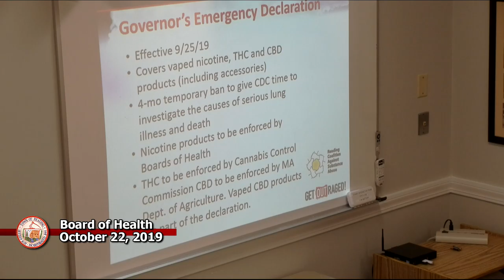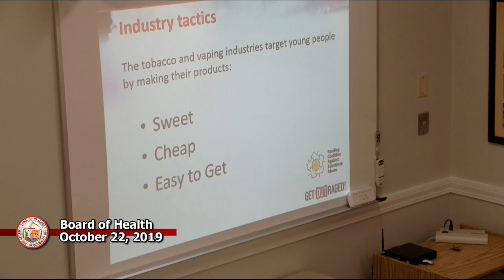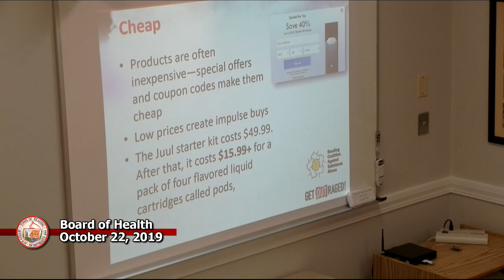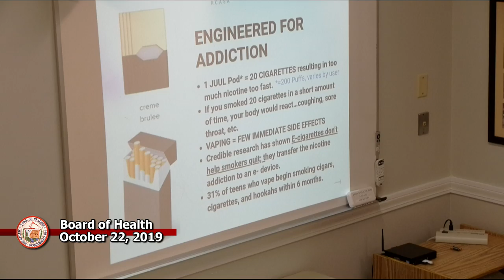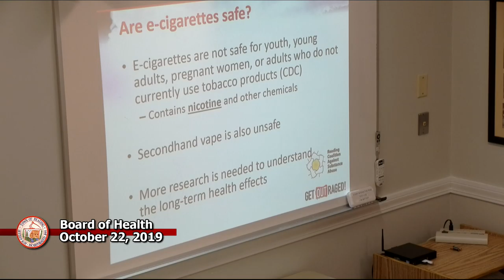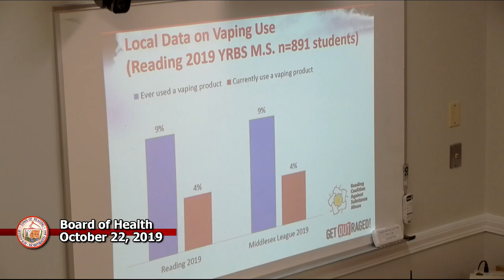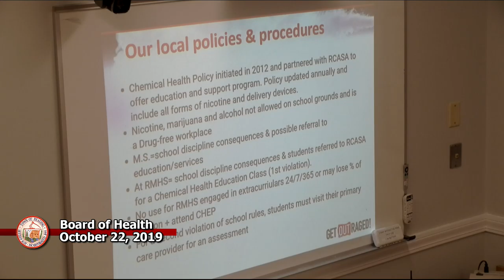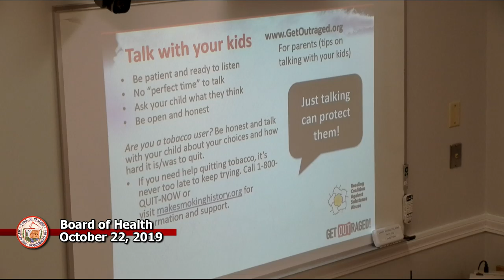Board of Health 10-22-2019